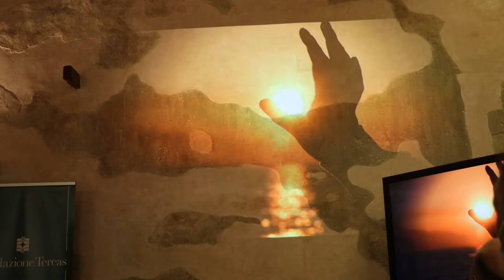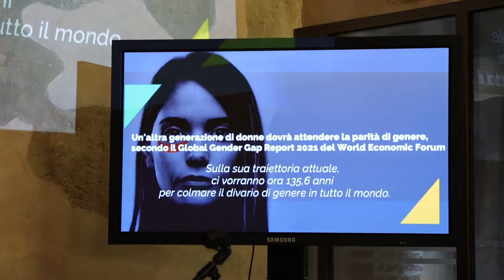Teramo. Fondazione Tercas presenta bando "Ricomincio da te"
Questa mattina a Teramo la Fondazione Tercas ha presenato le iniziative riguardanti il bando denominato "Ricomincio da te", in occasione della Giornata Mondiale contro la violenza sulle donne